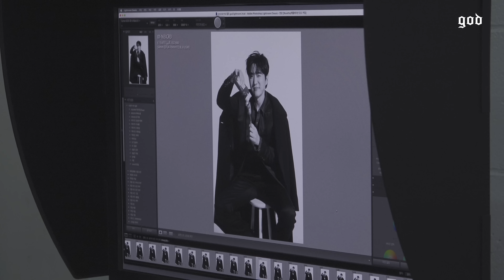god "ELLE" MAGAZINE BEHIND